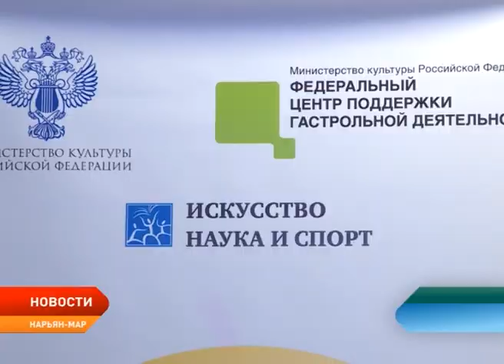До Нарьян-Мара добрался Московский областной театр юного зрителя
С большими гастролями по маленьким городам. До Нарьян-Мара добрался Московский областной театр юного зрителя. В окружной столице артисты показали два спектакля. Детскую музыкальную сказку «Улитка Уля» и инсценировку известного советского мультфильма «Каникулы Бонифация».